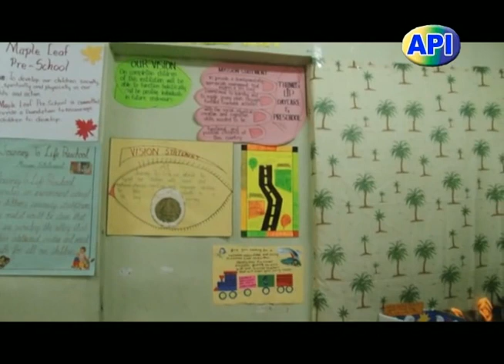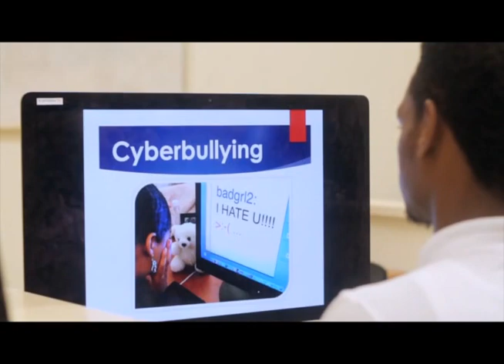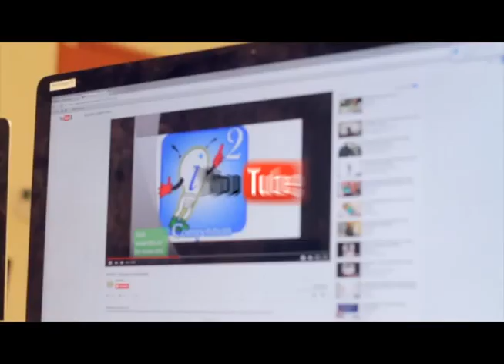API Programme 4th August 2016